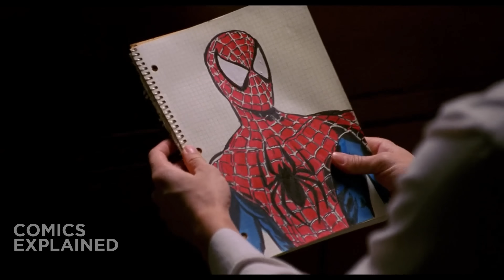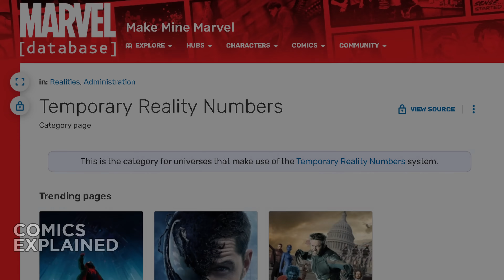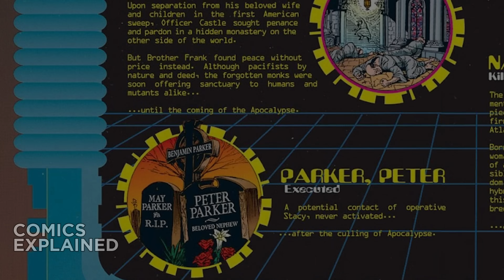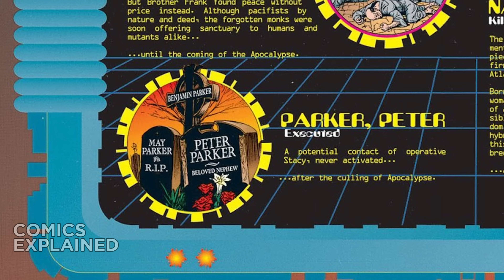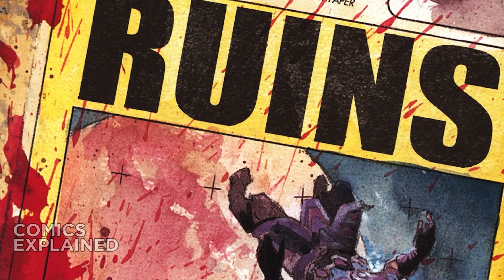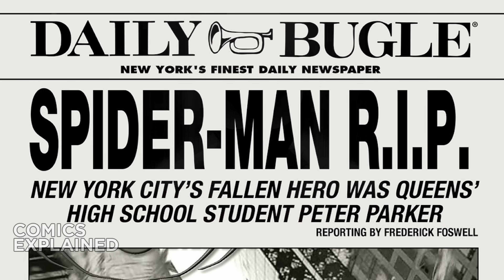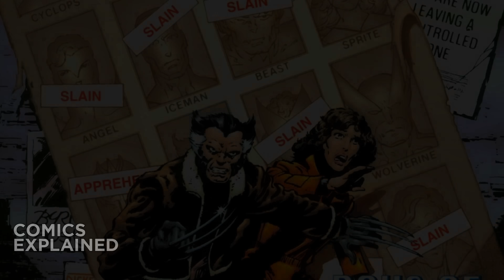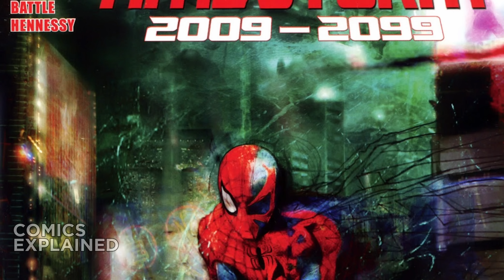Here's every Spiderman ever (Comics Explained)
▸ Marvel's Most Incredible Web-Slingers Unleashed! Prepare to Have Your Mind Blown as We Dive Deep into the Vast Spider-Verse! Classic to Cosmic, Every Version Explored! Peter Parker, Miles Morales, Spider-Gwen, Miguel O'Hara, and More!